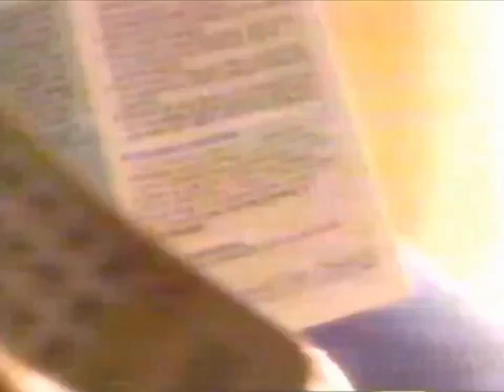Monistat-7 Commercial 1992 (Reupload)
This is Monistat-7's commercial from 1992, which was originally aired on ABC on November 1, 1992